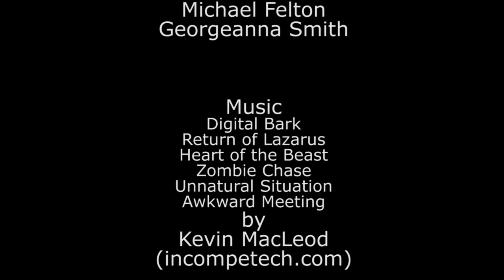Night of the Living Dead: part 2 - SURVIVAL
SURVIVAL: webisode 2 of 4

Night of the Living Dead: Part 2
by R. Brian Noffke

"In October 2011, a viral outbreak began. Seven strangers were forced to fight for their lives.  Only three made it out alive.  This is their story."

Oct 26, 27, 28, 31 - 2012
Nov 1, 2, 3 ,4 - 2012

Wheeler Arts Community Center
1035 Sanders Street

LivingDeadLive.com
UndeadUprising.com
ActingUp-Productions.com